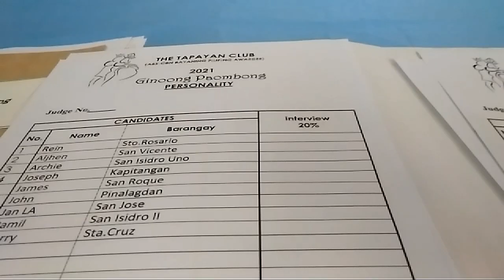Binibining Paombong 2021 PRE PAGEANT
A close door judging. It is in this pre pageant where the Top Five is chosen by the Judges.